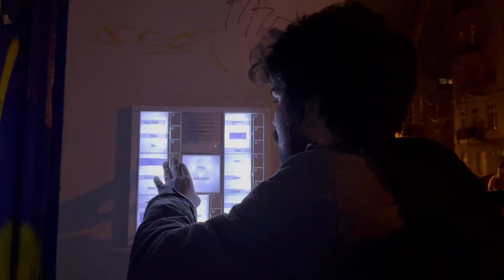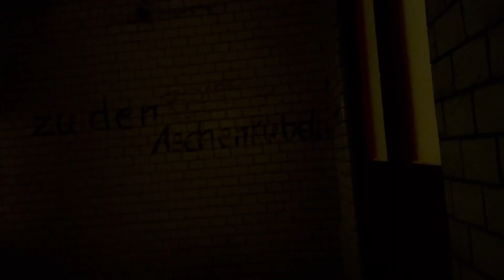পা ভাঙ্গা বন্ধুকে দেখে আসলাম | বার্লিন ভ্লগ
রাজের পা ভাঙ্গার কারণে আমাদের অস্ট্রিয়াতে যাওয়া পিছিয়ে গেলো। তাই ভাবলাম ওদের আমরা দেখে আসি গিয়ে...